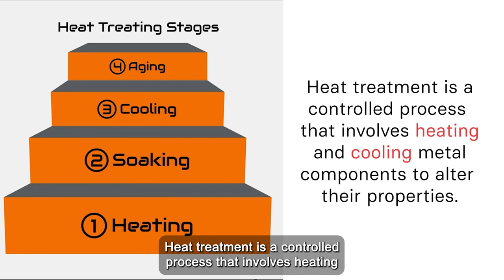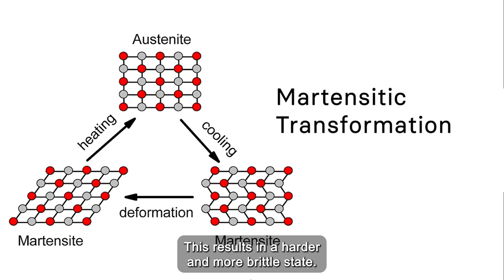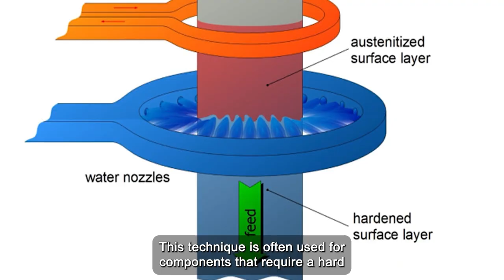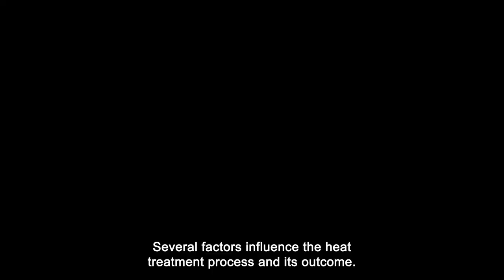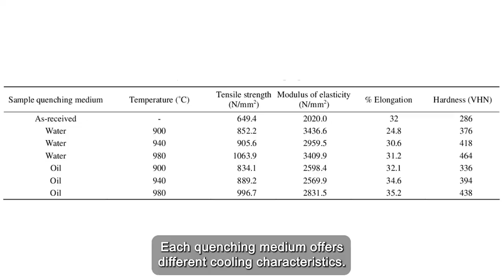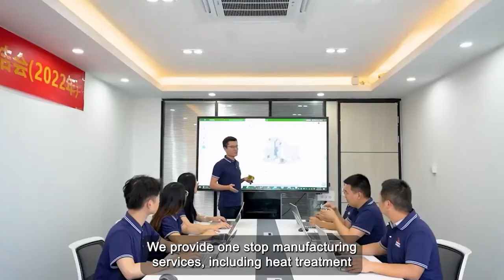Introduction to Heat Treatment - Types (Annealing, Quenching,Tempering, Harding) and Applications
Welcome to our educational video on heat treatment! In this informative and engaging presentation, we delve into the fascinating world of heat treatment, exploring its purpose, processes, and the remarkable impact it has on various materials.
Heat treatment is a vital technique used in industries such as manufacturing, metallurgy, and engineering. Through carefully controlled heating and cooling processes, this method alters the physical and sometimes chemical properties of materials, enhancing their strength, hardness, durability, and even flexibility.
We explored the different heat treatment methods, such as annealing, quenching, tempering, and case hardening.

00:00 - 00:21 Opening
00:22 - 01:15 What Is Heat Treatment?
 01:16 - 02:57 Five Fundamental Heat Treatment Techniques
02:58 - 04:15 Steps of Heat Treatment Process
04:16 - 05:43 Factors Influence the Heat Treatment Process
05:44 - 05:53 Heat Treatment Applications
05:54 - 06:23 Ending

RapidDirect provides product designers and engineers with the fastest and most cost-effective custom manufacturing solutions in China. Established in 2009, Shenzhen Rapid Direct Co., Ltd. is a custom manufacturing company covering from rapid prototyping to mass production. We provide manufacturing services including CNC machining, injection molding, sheet metal fabrication, 3D printing, etc.